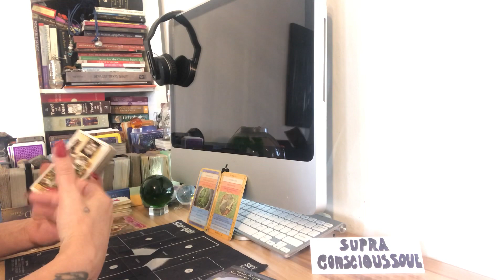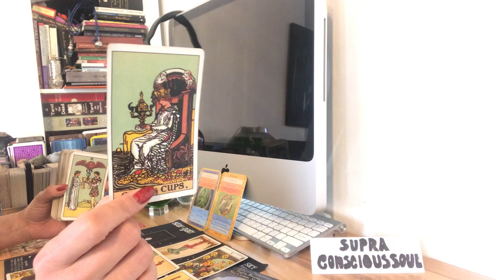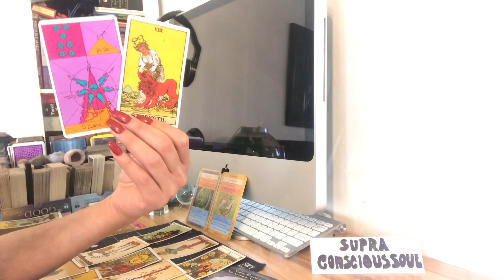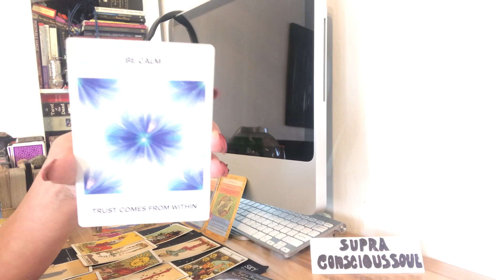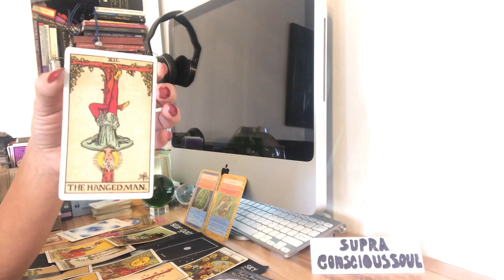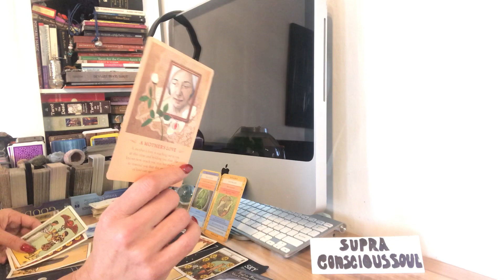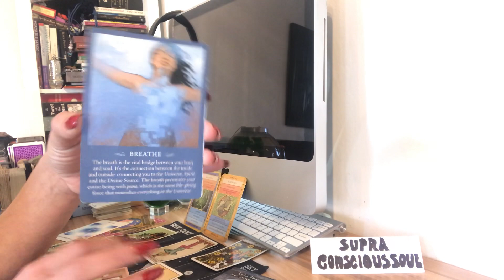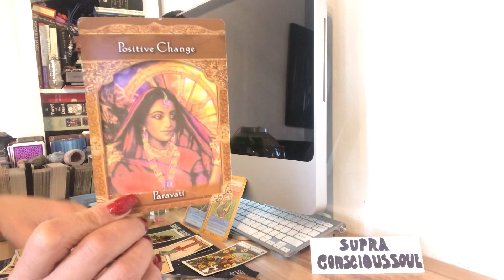TAURUS ♉️ NORTH NODE destiny tarot reading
Readings 33.33 GBP for a one hour reading -

Come and join my Facebook group for exclusive content

private group: request access, click visit group on the link above

NEW WEBSITE in conjunction with Iheartdream candles. check out her handcrafted candles made to order and shipped worldwide.
Book tarot readings on my new site
love and blessings Supra xxx